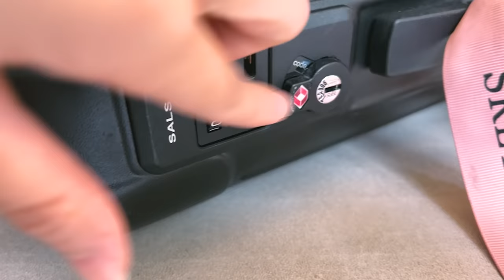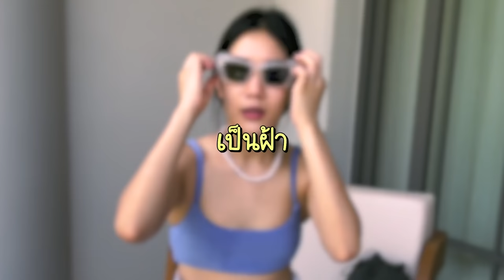Samui Vlog #1 : What's In My Bag | Kemisara Paladesh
วันนี้มาเปิดกระเป๋าให้ทุกคนดูกันค่า ว่าเราไปสมุย 4 วัน 3 คืน พกอะไรไปบ้างง ลุยยยย!

คุณแบมบี้ 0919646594
Line : ziildong